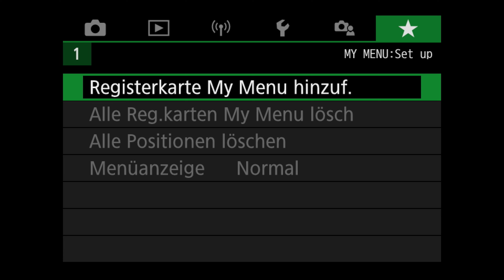CANON EOS M50 Mark II - im Test und Vergleich | Praxistest | Review | deutsch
Die Canon EOS M50 Mark II ist der Nachfolger der EOS M50 und bietet vor allem im Video mehr. Augen-AF, Youtube Streaming über WLAN, Hochformat Video usw. Ich vergleiche und teste hier die Kameras aber sowohl für Foto, als auch Video und ziehe ebenfalls einen Vergleich mit der Sony 6100 und der Fuji X-T200.

Kein Händler in Deiner Nähe?*:
EOS M50 Mark II
Dummy Batterie/Netzteil*

►MEIN BUCH zur Sony 6100*
►MEIN BUCH zur Sony 6400*
►MEIN BUCH zur Sony 6600*

Mein Equipment*:
Neue abgefahrene Dritt-Kamera*
Objektiv Festbrennweite 16mm*
Objektiv Festbrennweite 55mm*

(2 Gratis Monate zu Deinem Abo - über diesen Link)

Shortcuts:
0:00 Intro
0:36 Überblick
1:15 Gehäuse
2:40 Sucher/Display
3:11 Sensor/Bildqualität
5:28 Bedienung
6:14 Autofokus
6:53 Geschwindigkeit
7:29 Stabilisator
7:47 Video
10:41 Fazit
12:34 Outro